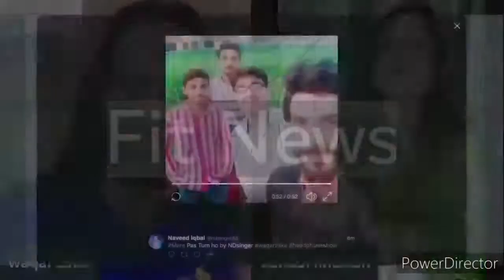Hareem Shah Fight with Sandal Khattak